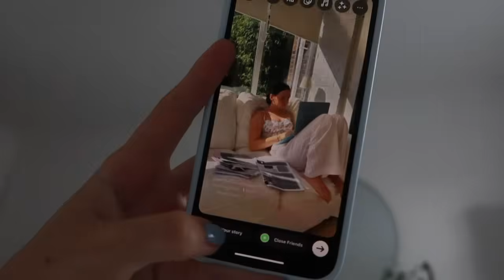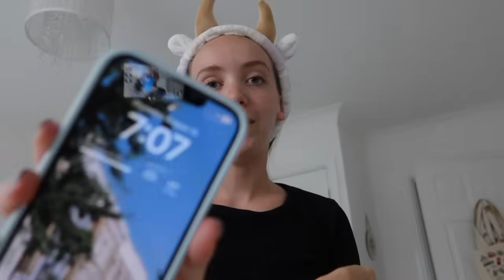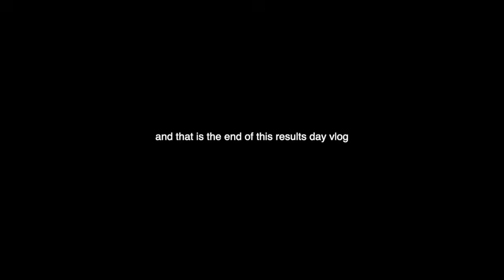OPENING MY A LEVEL RESULTS | 2024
✰ SOCIALS ✰

✰ PROZIS DISCOUNT ✰

✰ FAQ ✰
What year are you in? → Going into my first year at University